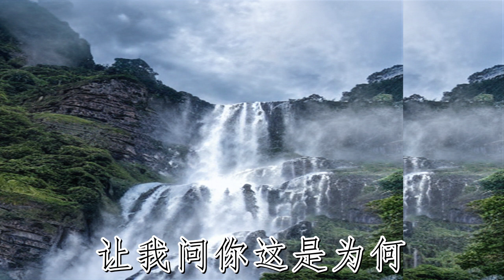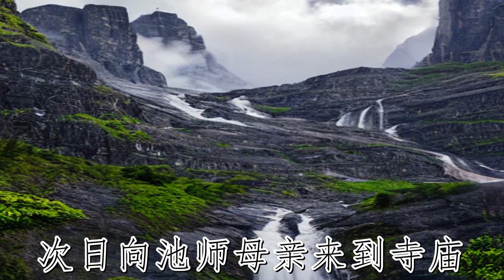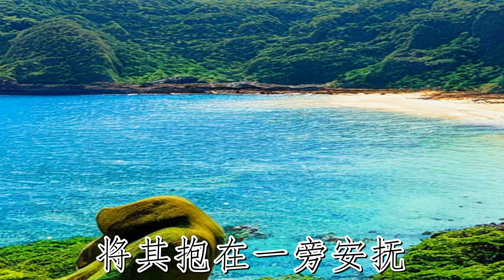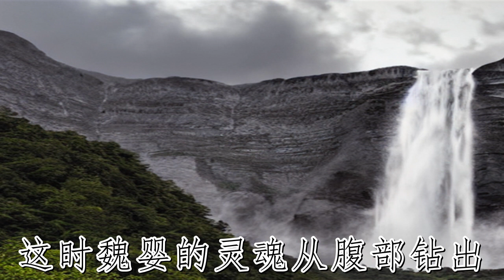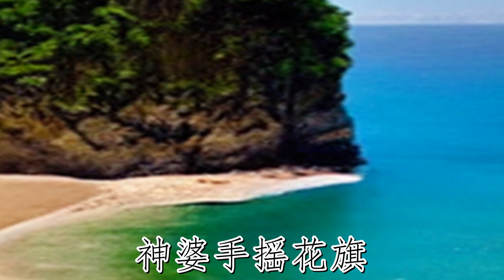民间故事，民间故事合集，故事传说，明朝奇案，古代奇案，民間故事，民間故事合集，故事傳說，明朝奇案，古代奇案，奇闻异事，奇聞異事